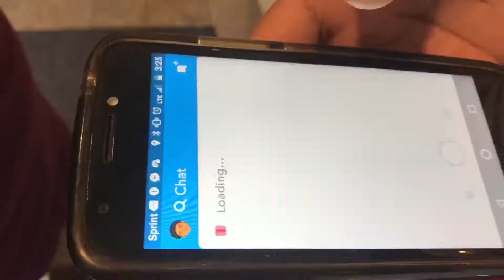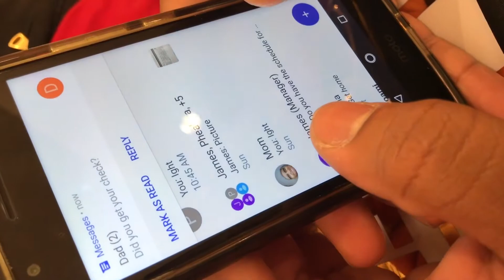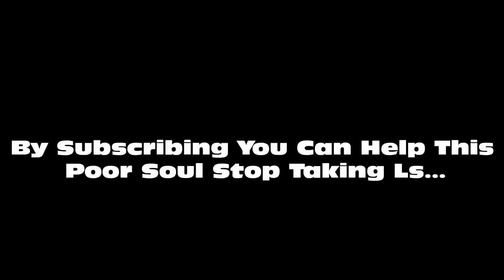HE HAD HIS FIRST DATE **She Never Showed Up?!**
Welcome to another LIT VLOG By AlmightyGlobe

Want to listen to some really good music? Check out these channels!